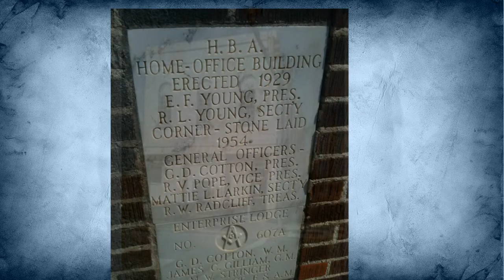African-American Business District - Meridian Civil Rights Trail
The African-American Business District provided services that Meridian's black community could not otherwise receive. Jim Crow laws that were passed across the country from 1876 to 1965 kept most of Meridian's businesses segregated. Many white-owned businesses either refused to serve black customers or served them on a limited basis. Beginning around the turn of the 20th century, pioneering African-American businesspeople stepped forward to fill the needs of their community.

E. F. Young, Jr., became a prominent businessman in the 1930s. He operated the E. F. Young Hotel, which featured a beauty shop, two barbershops, and a shoe-shine parlor. The hotel was the only one in the area that served African-Americans. Locals recall Dr. Martin Luther King, Jr., staying at the Young Hotel during one of his visits to Meridian. Young also started E. F. Young, Jr., Manufacturing, the oldest ethnic hair-care products company in the country.

Also located in this area were two businesses that sought to improve the health of the black community. Fielder and Brooks Drug Store opened in 1934 and served the pharmacy needs of the African-American community for decades. The second floor of the building was the headquarters of the Council of Federated Organizations (COFO), a coalition of civil rights groups, in 1964. The building was demolished in 2014. The Holbrook Benevolent Association (HBA) was established to help African-Americans receive medical care and decent burials. Jackie Robinson, who transformed major league baseball, spoke at an NAACP event held at the HBA Auditorium to raise funds for a statue to memorialize civil rights workers James Chaney, Michael Schwerner and Andrew Goodman.